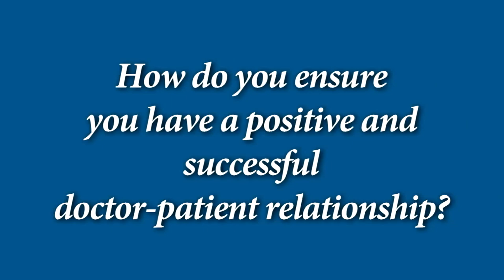CCRM Founder and Reproductive Endocrinologist Dr. William Schoolcraft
Dr. William Schoolcraft is the founder and medical director of the Colorado Center for Reproductive Medicine. In the last 30 years, Dr. Schoolcraft and his colleagues have helped families conceive more than 20,000 in vitro fertilization (IVF) babies. CCRM has pioneered significant research breakthroughs in IVF including in vitro culture of human embryos to the blastocyst stage, novel protocols for the treatment of poor responders, and blastocyst comprehensive chromosome screening.

Dr. Schoolcraft completed his medical training at the University of Kansas and finished his residency in obstetrics and gynecology in 1983 at UCLA. After his fellowship at UCLA under the direction of Dr. David Meldrum, one of the pioneers in the field of IVF, Dr. Schoolcraft established CCRM. Within its first five years of operation, CCRM and Dr. Schoolcraft had begun to develop a national reputation for excellence in both pregnancy and delivery rates.

Considered a leading authority on fertility, Dr. Schoolcraft has been interviewed by The New York Times, Wall Street Journal, Denver Post, Men’s Health, Today.com, and has appeared as a fertility expert on numerous television programs, including Good Morning America, The Doctors and multiple Colorado news programs. Dr. Schoolcraft is also the author of the book “If At First You Don’t Conceive: A Complete Guide to Infertility from One of the Nation’s Leading Clinics.”

Dr. Schoolcraft has authored countless international peer-reviewed scientific articles, which have documented the Center’s high success rates including novel methods to stimulate multiple follicular growth, blastocyst comprehensive chromosomal screening, single blastocyst transfers, novel protocols for the treatment of poor responders and vitrification methods for oocyte and embryo cryopreservation.

For 20+ years in a row, 5280 Magazine has named Dr. Schoolcraft a “Top Doctor” in the state of Colorado. Dr. Schoolcraft is also one of a handful of physicians that is Board Certified by the American Board of Bioanalysis as a high complexity clinical laboratory director.

Dr. Schoolcraft practices Monday-Friday at the Lone Tree location.